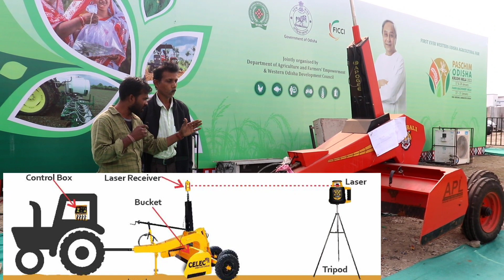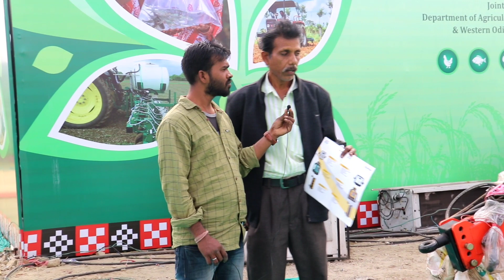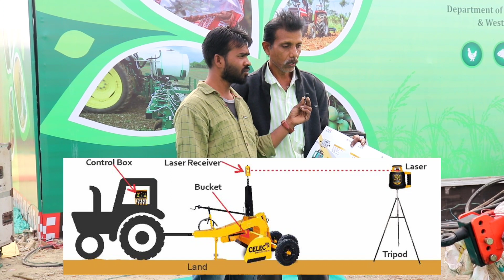ଆସିଗଲା ଓଡ଼ିଶାକୁ ଜମି ସମତଲ ମେସିନ୍,5G Laser Land lavler in odisha, Sambalpura krushi mela 2023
Western odisha farming

🦆🥚 DUCK EGGS
🥚🐓 DESI EGGS
🦅🥚 KADAKNATH EGGS
🥚🐦 QUAIL EGGS

🦅💥  FIGHTER - ASEEL, ERODE, SALEM, ANDHRA, PARROT BACK, PAKISTANI
🐦 QUAIL BATER                                           🐦 TITAR
🐤 KADAKNATH
🐤 ASEEL CROSS,PERUVEDAI,SIRUVEDAI, ASEEL COMERCIAL
🐤 COCKEREL
🐤 KAIRALI (Black Australorp),RIR,LAYER
🐤 VANARAJA
🐤 GIRIRAJA
🐤 SONALI, SONALI STAR , SONALI ULTRA
🐤 KAVERI
🐤 DP CROSS
🐤 KEEG FARM FFG, KROILER, COLOUR BOILER, GOLDEN, AASTRILIYAN
🐔 BROILER COBB 430-Y
🐤 SASSO, SFG, RAMBO ROSTER
🐤 BOILER
🐤 BV-380 (Direct Venky's)
🐤 GRAMAPRIYA
🐓 PHOENIX BOILER
🐤 FANCY-SILKIE, POLICE CAP, AMERICAN FARIZZEL, FIRILBACK, SEBRGHT
🐤 ONAGADORI
🐤 BARHMA
🐤 GUINEA FOWL
🦃 TURKEY
🐤 GAVRAN
🐤 BANTAM
🐤 PHEASANT
🐤 FAYOMI, MILE
🦆 CHARACHAMELI
🦆 INDIAN RUNNER
🦆 KHAKI CAMPBELL
🦢 WHITE PEKIN
🦢 AMERICAN PEKIN
🦢 STAR PEKIN                                                       🦢MUSCOVY,MANILA DUCK,MOTI BADAK NAGHANS,PHILIPPINES,PLAYING,CHINA                                       🦢GOOSE                                                       🦢SAWAN                                                       🦢RAJHANS                                                  🐟FISH SEEDS                                              🥭TREES                                                        🐇RABBITS                                                    🐱CATS                                                           🐶DOGS                                                         🕊️PIGEONS                                                        🐐GOATS

poultry farming of desi chicken or rural poultry farming in odisha is been
in practice since years in india.
general.in backyard poultry farm.local.indigenous Bird are reared.
Traditionally theses Bird had a poor egg and meat production capacity compared to commercial broiler and layer farming. But with improved strains these is a considerable improvement in the performance.the biggest scope of country chicken in odisha is the low initial investment and high economic returns.the per capita Protein consumption has been a subject of concern since quite some time in india. Egg and poultry meat are the cheapest and most easily available options for this. Although there has been a tremendous growth in poultry farming over the past few decades. Rural poultry has not shown much improvement. this is because it has been largely neglected sector.The key lies in focusing on the various aspects of rearing. better management practices and a scientific approach. low initial investment clubbed with higher economic return.
Desi chicken farm can be started with just 5 to10 Birds and gradually increased to a flock.owing to the
high demand of local chicken.the Bird and egg produced by them can be sold in the local market irrespective of the season. leftover feed cost is negligible.
country chicken or 'Desi murgi' and  brown eggs variety has a higher demand than other breeds.
There is no labor cost practically involved since the family members especially chilldren and senior citizens act as 'loborer' in maintaining the farm.hence it is a boost to the family income.

$odishafarming

thanks 🙏🙏🙏